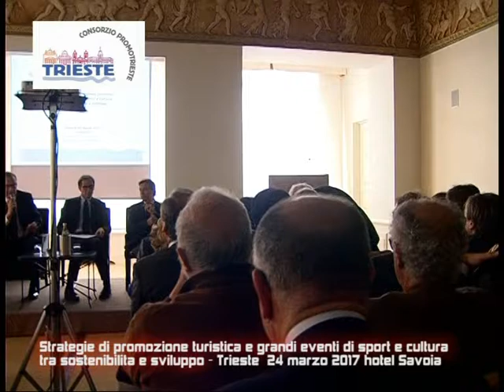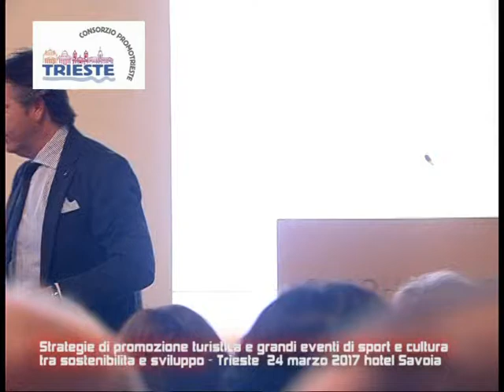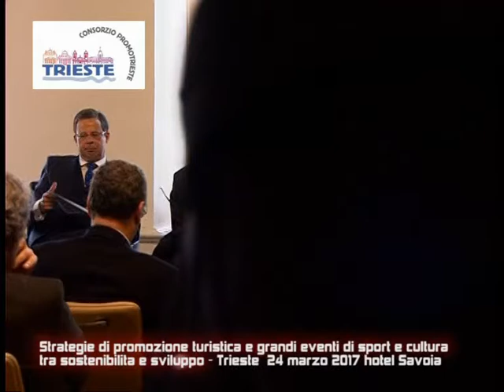24 03 17 PROMOTRIESTE: STRATEGIE SUL FUTURO DEL TURISMO A TRIESTE